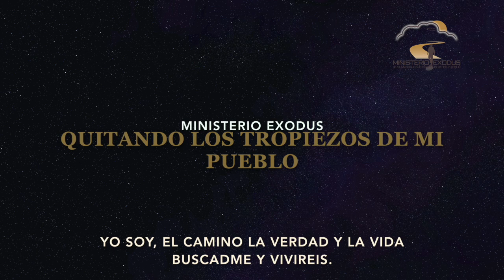DESTRUCCION DE FORTALEZAS 4